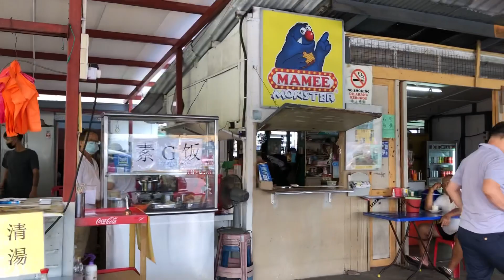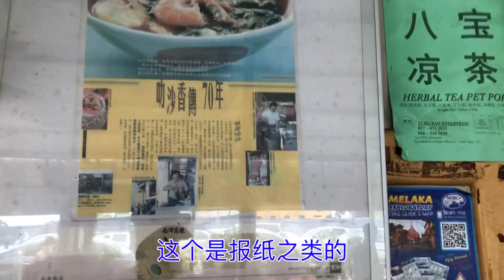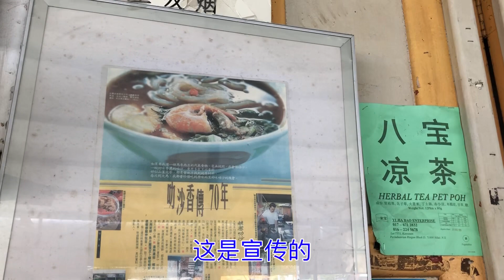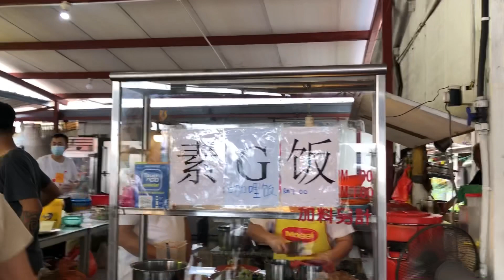马来西亚退休带娃生活203:联兴茶室遇上九皇爷诞辰，10天全部改做素餐，好吃极了，吃素菜的朋友记住这个日子，每年的农历九月初一到初九，吃完参观一下北添宫，九十多年的历史，香火鼎盛……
联兴餐室Asam Laksa

Pak Tiam Keong 马六甲北添宫
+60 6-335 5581